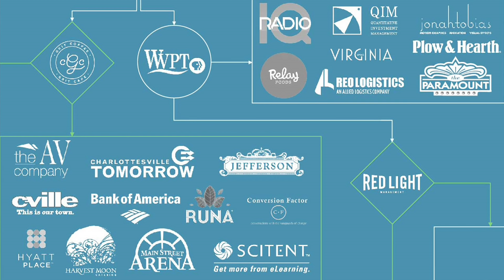Handpan - Amplification of Vibration | Daniel Waples | TEDxCharlottesville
Daniel Waples is a musician who has traveled the world with his hand-pan, producing ethereal, other-worldly sounds. He both describes and performs this steel-drum related instrument in this infectious Talk of a busker in love with his role as an artist.

Now with over 30 millions views on YouTube, Daniel Waples has recorded 10 albums to date and performing in almost 50 countries across 6 continents. Waples supports himself as an independent musician, spreading the gospel of the HandPan, an acoustic musical instrument associated with energy work and alternative healing, and one which he hopes will become a Symbol for universal peace and the Inner journeys all people take pursuing their individual Paths. He is currently working very closely alongside the makers of the instruments that he plays.